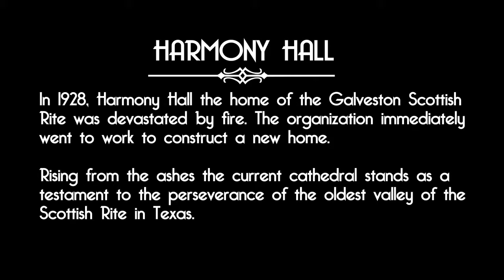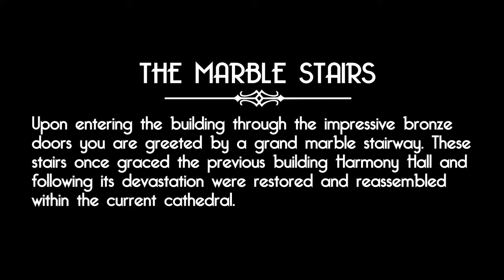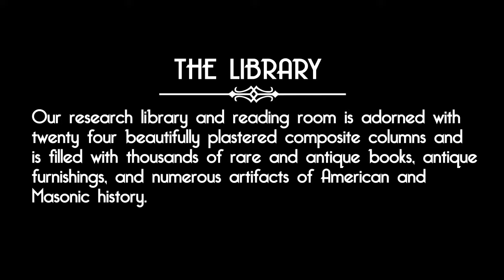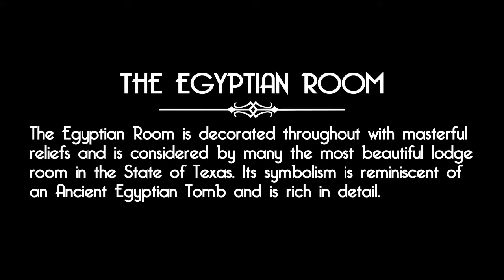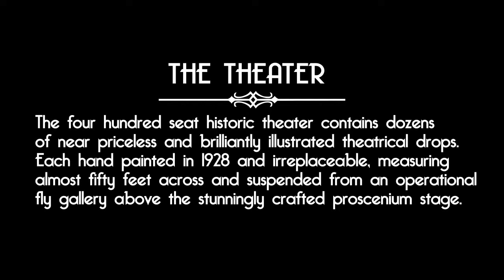1929 Galveston Scottish Rite Cathedral Slideshow Tour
The slideshow tour of the Galveston Scottish Rite Cathedral, one of the most stunning Masonic buildings in the State of Texas. Slideshow runs six minutes and was presented with historic talks and public tours of the 1929 Scottish Rite Cathedral during the Galveston Valley's 150th Anniversary commemoration.

The Galveston Scottish Rite Cathedral is breathtaking, built in 1929 in an Art-Deco style by the notable Texas architect Alfred C. Finn, our building is home to a historically preserved four hundred seat vaudeville-era theater, a reading room within a library of near four thousand titles, an ornate banquet hall, as well as the famed Egyptian Room, considered by many the most beautiful Masonic Lodge room in the State of Texas, and one of the most original and beautiful of the country.